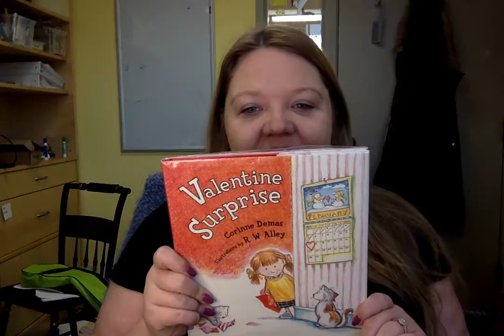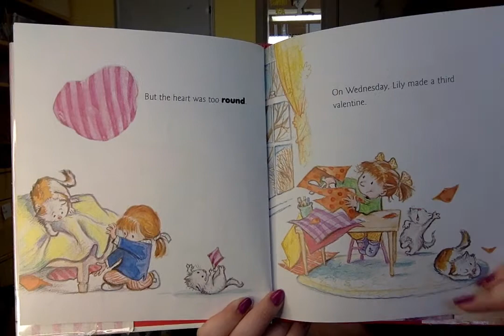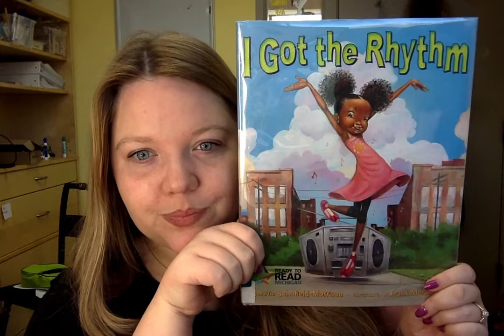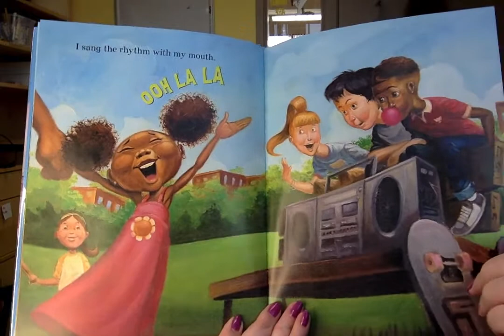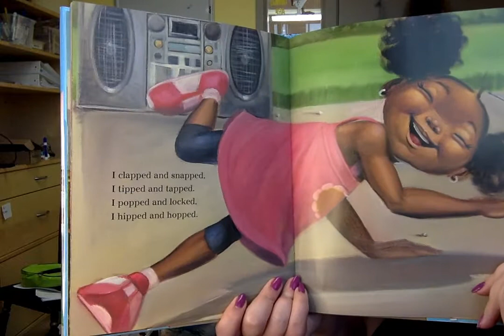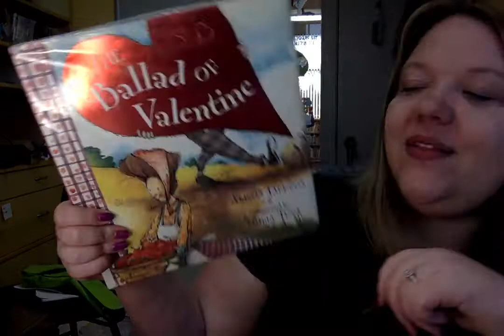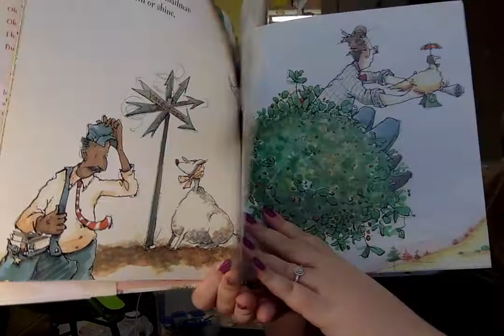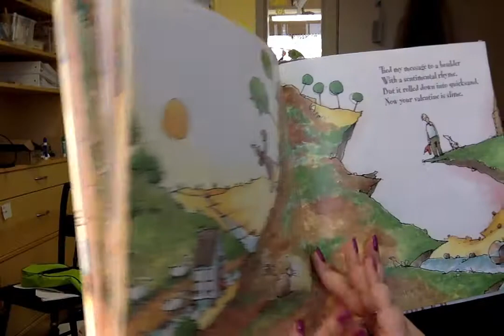MDL Virtual Storytime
Join Miss Stacia as she tells stories about valentines and doing the things you love.

1. Valentine Surprise by Corrine Demas
2. I Got the Rhythm by Connie Schofield-Morrison
3. The Ballad of Valentine by Alison Jackson